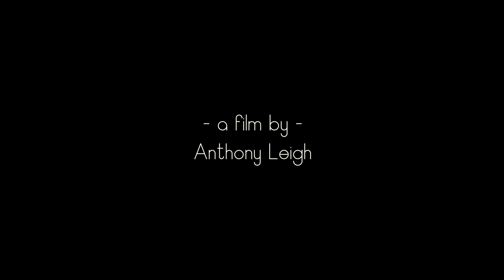'Clock - Piano' by Anthony Leigh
'Clock - Piano', a short animated film by Anthony Leigh. A stop motion film about an alcoholic piano tuner whose addiction is enabled by his employer who is in love with him, and knows he will fail all because she wants to be close to him.